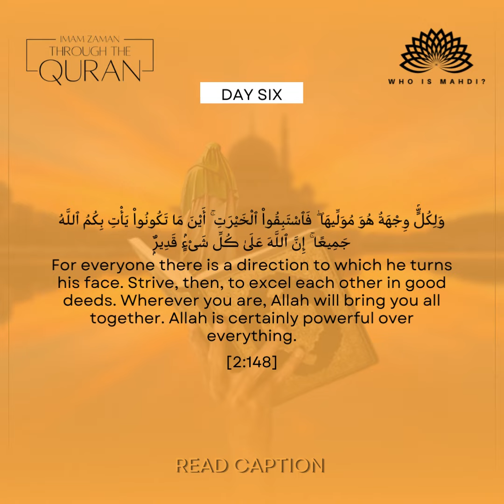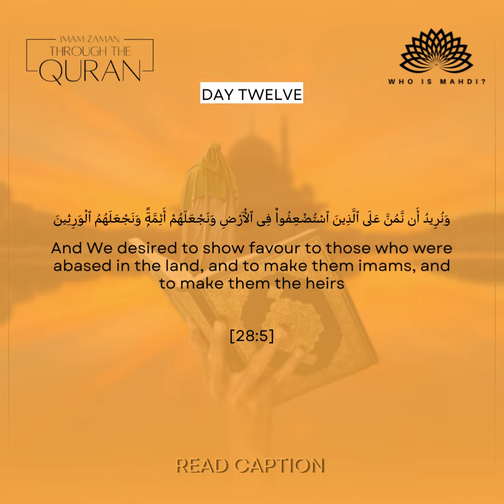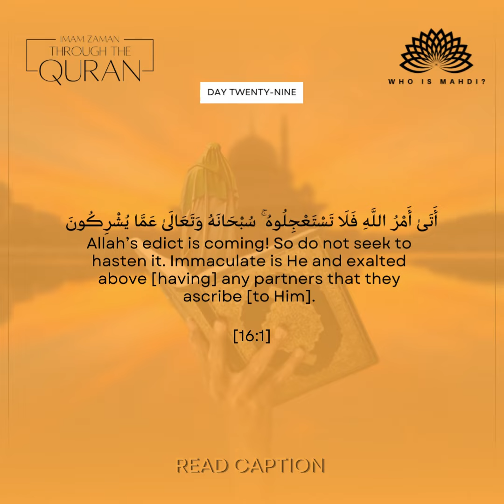Imam Zaman through the Quran • Ramadan 1443 A.H.